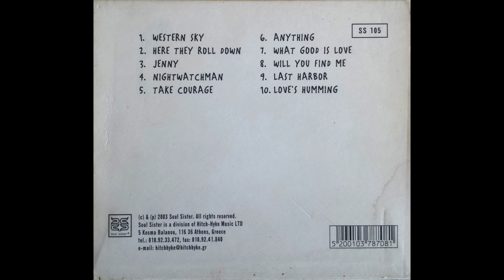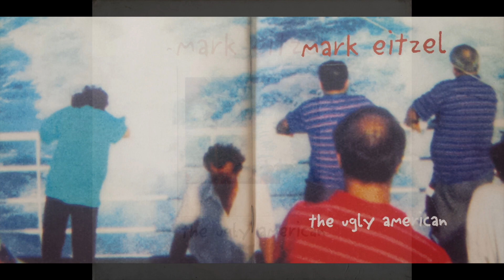Mark Eitzel - Anything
Music & Lyrics: Mark Eitzel
From the album: The ugly american (2003)

Panos Tolios: drums
Dimitris Baslam: double bass
Spyros Chatzikonstantinou: electric guitar
Kyriakos Gouventas: violin, viola
Manolis Karantinis: mandolin, tzouras, bouzouki
Manos Achalinotopoulos: clarinet, pipes, whistle, zournas
Manos Pirovolakis: cretan lyra
Manolis Famellos: acoustic guitar, some mandolin, vocals
Elissavet Spanou: vocals
Mark Eitzel: acoustic guitar

Produced by Manolis Famellos
Recorded at Praxis Studio, Athens, Greece
Engineered by Andreas Vaitoudis
Mixed by Andreas Vaitoudis and Manolis Famellos
Digital mastering by Giannis Ioannidis at Digital Press Hellas